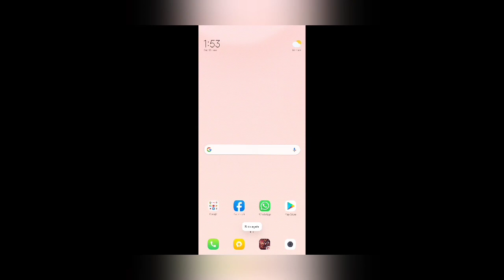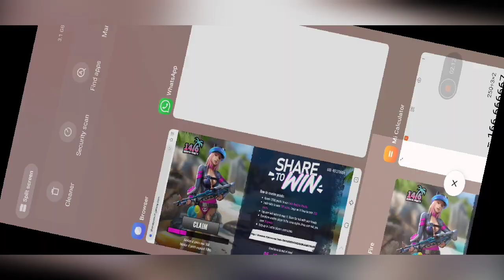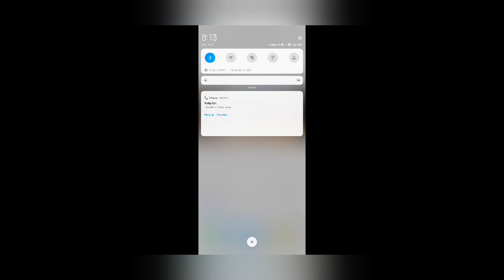How to get samurai bundle and beach party lady bundle...easy trick ....free fire.. tamil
Beach party lady bundle link:/